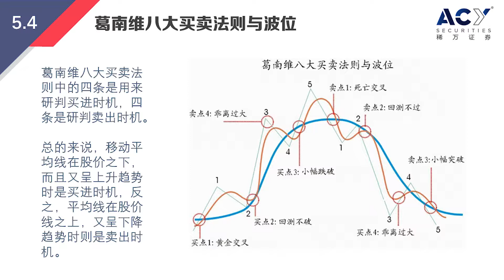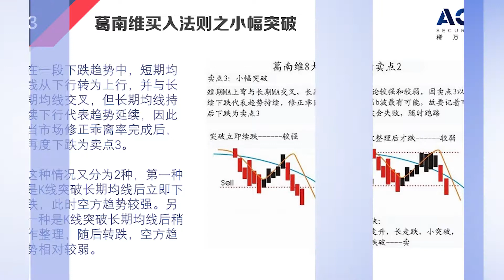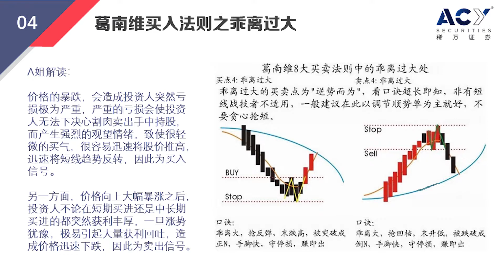每天匯壹點：巧用技術指標之葛南維均綫法則（二）